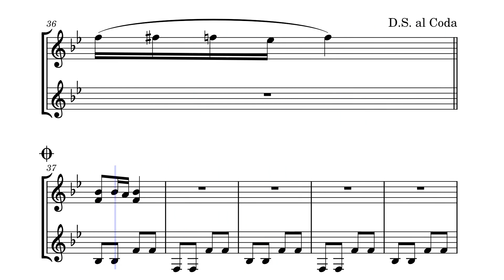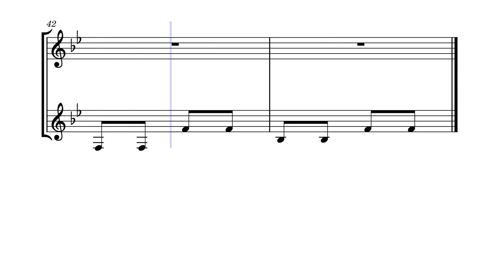Undertale Metal Crusher - Clarinet and Bass Clarinet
Undertale Metal Crusher by Toby Fox and arranged by plastic_bag

Welcome to todays quiz show!
Screaming is against the rules